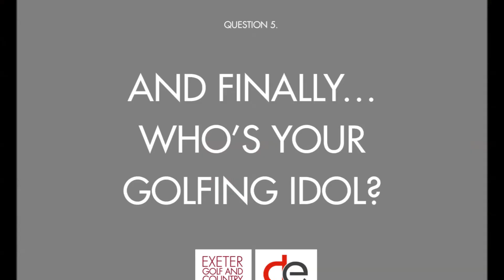Meet the Golf Pro Team at Exeter Golf and Country Club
Here's the first of our 5 question mini interviews with our Golf Pros at Exeter Golf and Country Club! Starting with the main man...Mr Darren Everett - Pro Golf Golf Academy and Golf Shop!